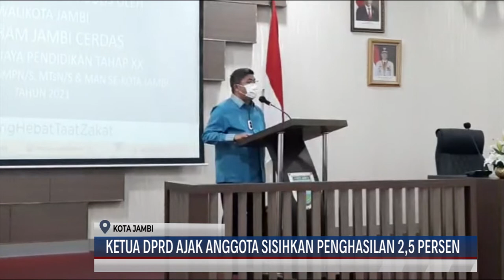(19/10/21) KETUA DPRD AJAK ANGGOTA SISIHKAN PENGHASILAN 2,5 PERSEN